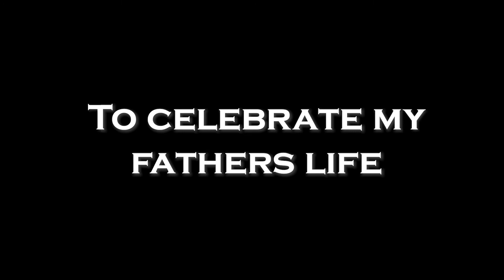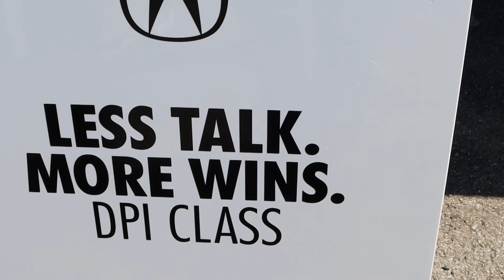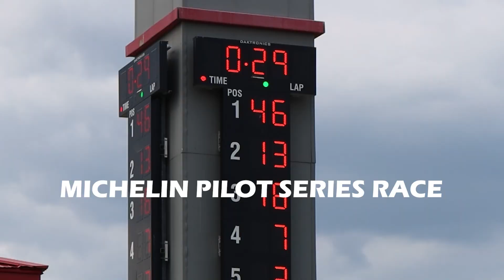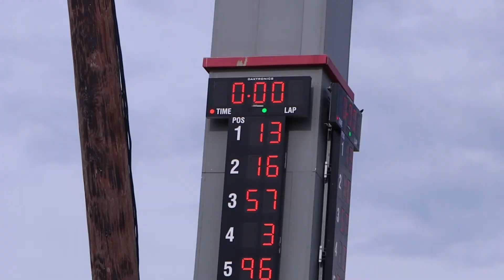RACE VLOG #2 - 2021 IMSA Acura Sports Car Challenge at Mid-Ohio - Day 2 - Michelin Pilot Race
Saturday's vlog from Mid-Ohio for IMSA Qualifying and the Michelin Pilot Series Race. We went around challenging people to shotgun beers with us and I also surprise my friend Wyatt with a new Pierre Gasly hat.